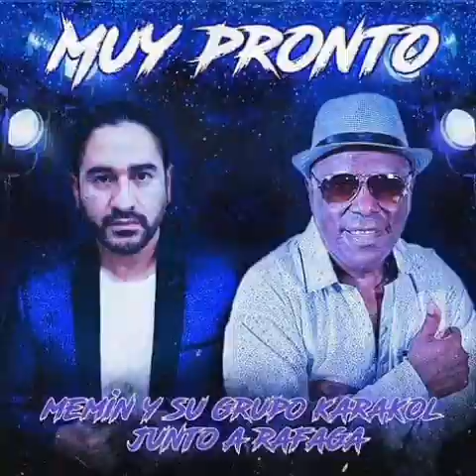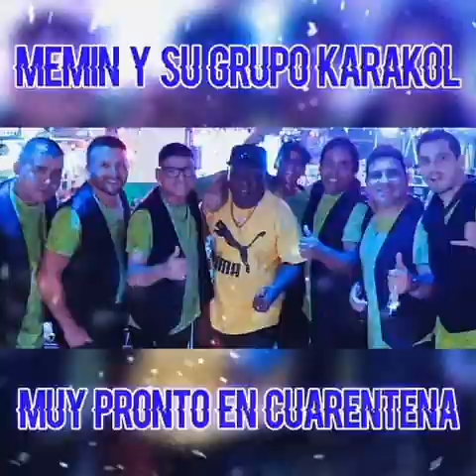gracias Memin Grupo Karacol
Le quiero agradecer de Corazón a Memin de Grupo Karacol x haber salido al aire en nuestro prog Rompiendo el Silencio 💪 a pesar de no ser un buen día para el eso habla muy bien como profecional 👏👏👏🤝🎶 muchos éxitos para el Show virtual del 25